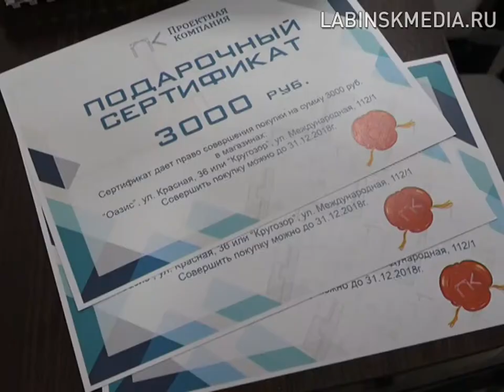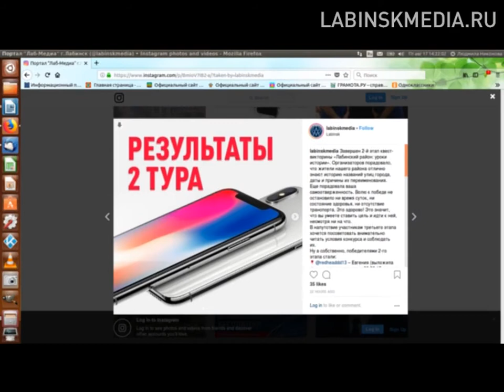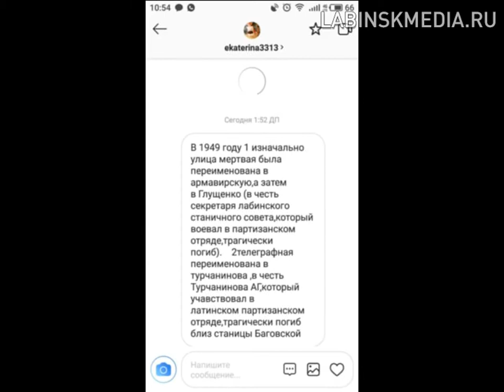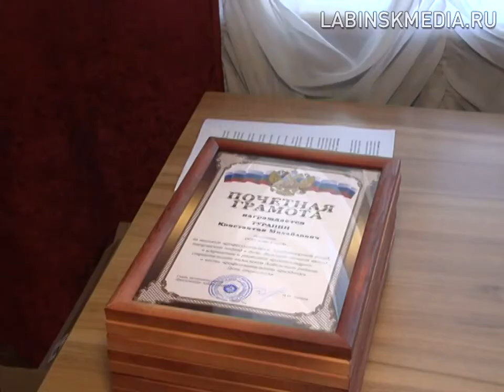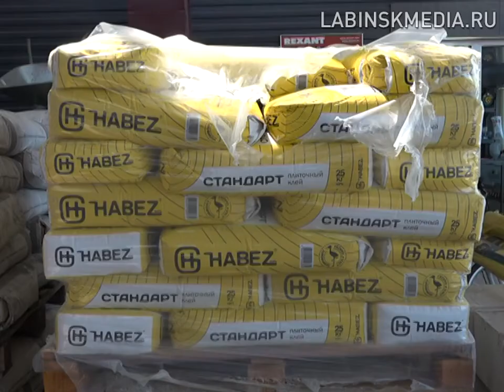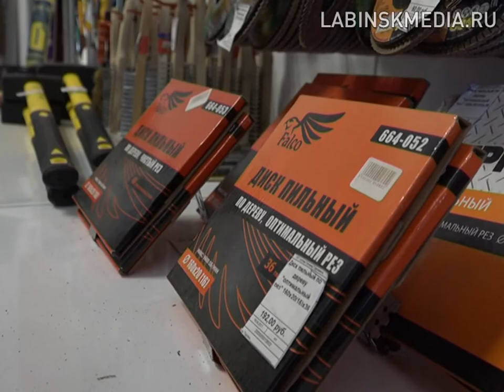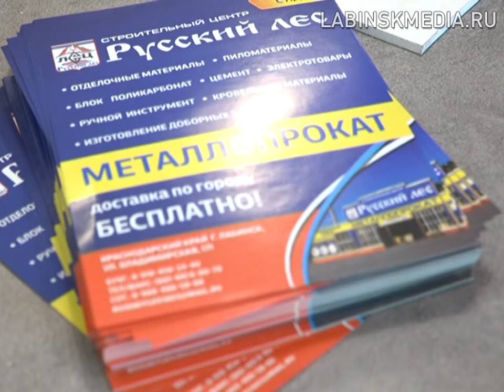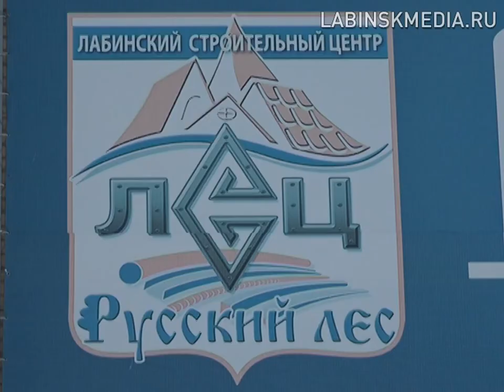"Время новостей" 17.08.2018.